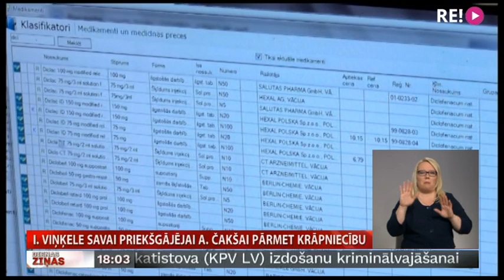I.Viņķele savai priekšgājējai A. Čakšai pārmet krāpniecību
Saistībā ar nelietderīgu valsts naudas izlietošanu un iespējamu krāpniecību vairākos Veselības ministrijas īstenotos iepirkumos ir sāktas dienesta pārbaudes un tiek pieļauta vēršanās tiesībaizsardzības iestādēs. Veselības ministre Ilze Viņķele savai priekšgājējai Andai Čakšai pārmet politisko ietekmēšanu vairāku miljonu vērtos informācijas un komunikācijas tehnoloģiju projektu iepirkumos. Plašāk – Vita Anstrate